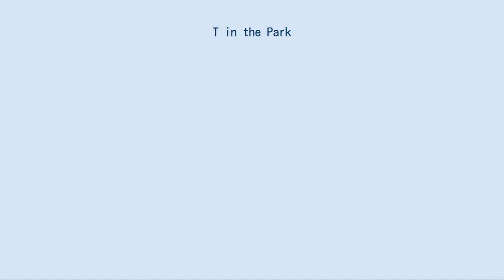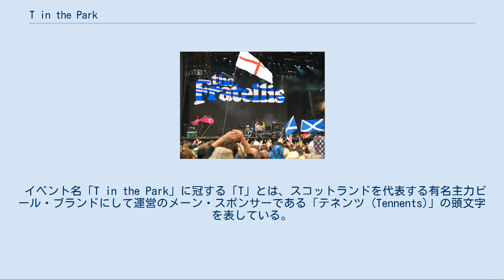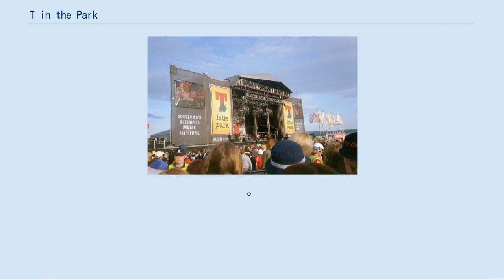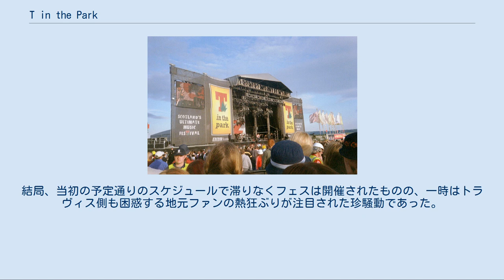T in the Park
T in the Park（ティー・イン・ザ・パーク）は、イギリス・スコットランドのパース・アンド・キンロス、バラード (Balado) の空港跡地で開催されていた野外ロック・フェスティバルである。
1994年から2016年まで毎年7月中旬の週末に開催されていた。
 平原状の広大な会場には、7つの主要演奏ステージの他、大小多くのアトラクションや飲食テント、宿泊用のキャンプサイトなどを併設しており、当時その開催規模はグラストンベリーに次ぎ英国最大を誇った。
2005年と2006年には2年連続でイギリスのフェスティバルアワードでナンバー1に輝いた環境面の充実も認知されており、上記のグラストンベリーやフジロック、アメリカのコーチェラ、ボナルーらと同様に自然の中で3日間にわたって開催される巨大ロック・フェスティバルであった。
 フェスティバルの会場（2002年） T in the Parkは、同時期に開催されるアイルランドのオキシゲン・フェスティバル（Oxegen）と連動したラインナップを形成しており、毎年、出演者のブッキングにおいて互いにシェアし合う姉妹フェスとしての機能を両者間で有している。
両フェスの出演者がスコットランド～アイルランド間をハシゴすることから、実質、2都市開催のタスキ掛け方式を採るレディング・フェスティバルやサマーソニックなどと同様の開催形式であるともいえる。
 イベント名「T in the Park」に冠する「T」とは、スコットランドを代表する有名主力ビール・ブランドにして運営のメーン・スポンサーである「テネンツ (Tennents)」の頭文字を表している。
 初開催は1994年で、当初はサウス・ラナークシャイアの国立公園であるストラスクライド公園内で開催されていたが、1997年以降はバラードの閉鎖空港にその開催地を移して行われている。
はじめ2日間の開催であったが、2007年より3日間開催に移行。
翌年からは日本のフジロックと同様に、参加客のキャンプ・サイトの設営開始を前日からに開放し、前夜祭を含む木曜日～日曜日の開催となっている。
 会場確保の問題などから、2017年は開催されないことになり、同じ週末にグラスゴー・グリーンで開催されるTRNSMTフェスティバルに変更された。
2017年のTRNSMTフェスティバルは成功を収め、2018年と2019年もTRNSMTが続けられた。
2019年にフェスティバルの主催者であるジェフ・エリスはT in the Parkが二度と復活しないことを発表した。
 快適な鑑賞環境を評価されるT in the Parkであるが、その歴史に暗い影を落とすのが、2008年に起きた死亡事故である。
酒に酔った観客同士での乱闘騒ぎが発端の事件であるが、以降、フェス内での治安維持が大きく取りざたされる事態であった。
 2005年2日目のメイン・ステージのラインナップが発表された際、同日のヘッドライナーに内定していたグリーンデイではなく、地元スコットランドの国民的存在であるトラヴィスが相応しい、出演出順を逆に変更すべきである(トラヴィスは準ヘッドライナーとしてのエントリーであった)、との意見が参加予定の観客達から挙がり、開催直前までどちらがヘッドライナーを勤めるべきか英国の音楽ファン全体を巻き込む論争が巻き起こった。
結局、当初の予定通りのスケジュールで滞りなくフェスは開催されたものの、一時はトラヴィス側も困惑する地元ファンの熱狂ぶりが注目された珍騒動であった。
 詳細は英語版「en:T in the Park」を参照